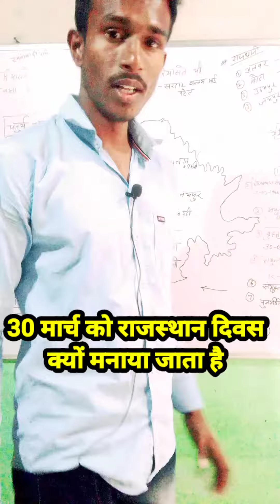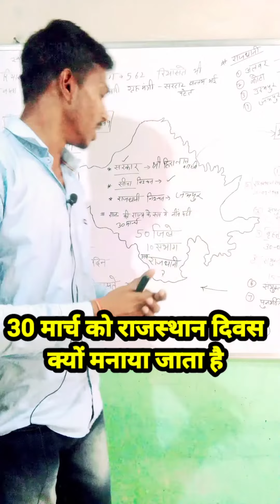"30 मार्च" को ही क्यों मनाया जाता हैं राजस्थान दिवस ?By Ankit Verma sir#rjgkankit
"30 मार्च" को ही क्यों मनाया जाता हैं राजस्थान दिवस ?By Ankit Verma sir#rjgkankitBy Ankit Verma sir rajsthan diwas